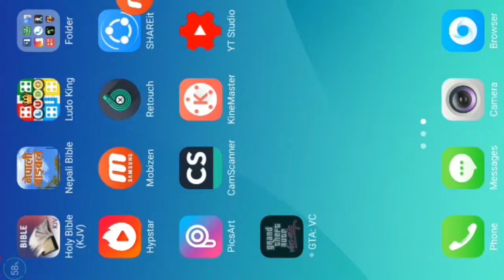Download GTA Vice City for Android apk+Data 100%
FIRST Download AC market APP

Then download GTA Vice City.
HAPPY PLAYING!